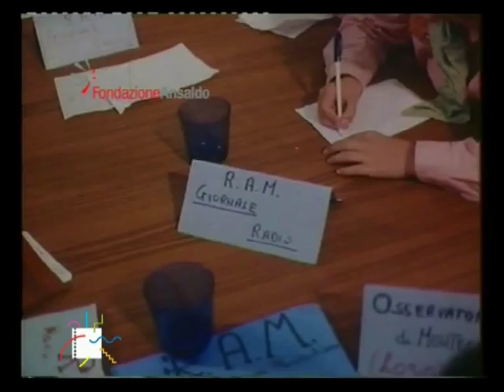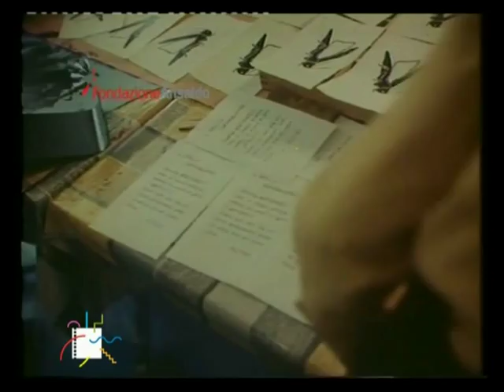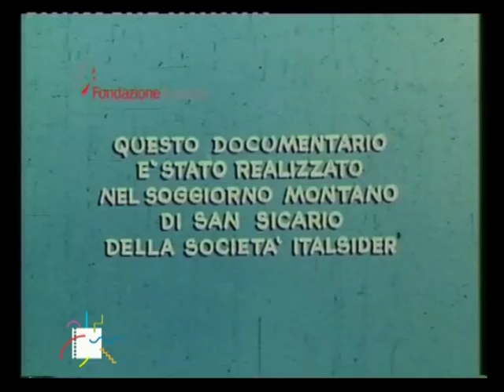L'avventura nella vacanza (Piero Nelli, 1962)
Produzione: Corona Cinematografica
Regia: Piero Nelli
Fotografia: Ugo Piccone
Consulente: Mariella Loriga

Documentario realizzato nel soggiorno montano di San Sicario della Società Italsider